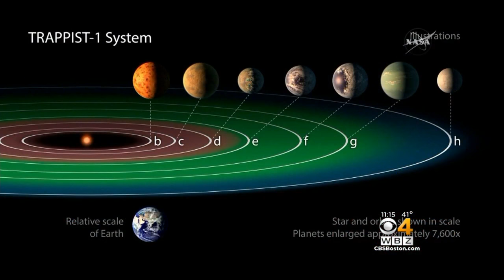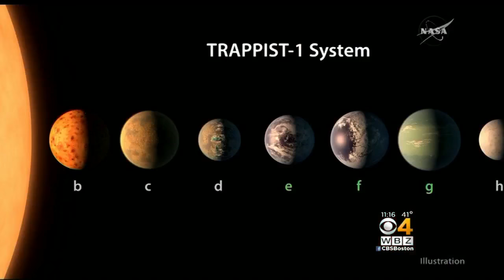'Mind-Blowing' NASA Discovery: 7 Earth-Sized Planets Orbiting Nearby Star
NASA announced a major discovery Wednesday that could go a long way toward answering the question “Are we alone?” WBZ-TV's Katie Brace reports.